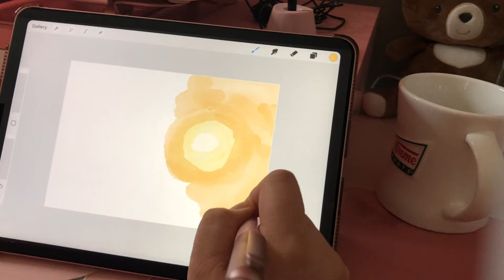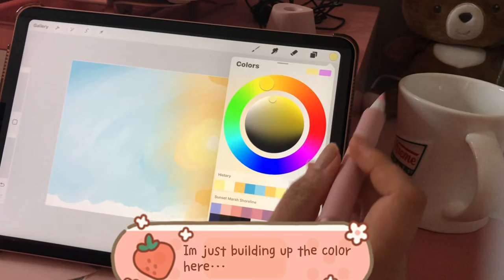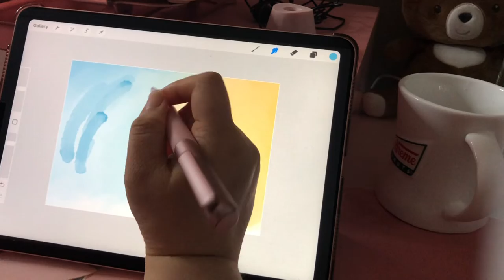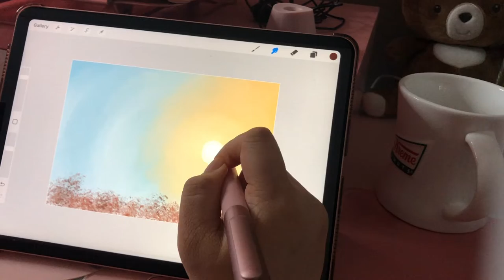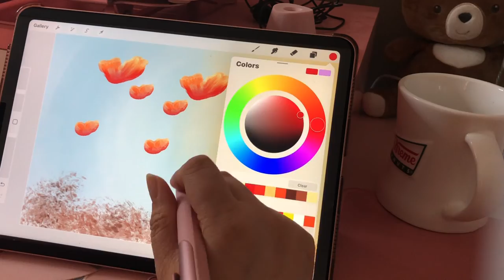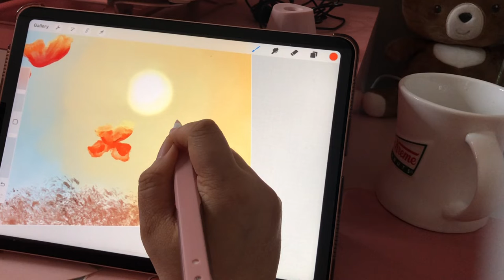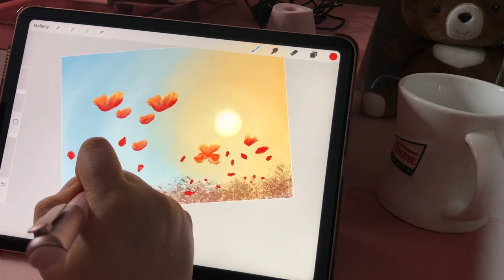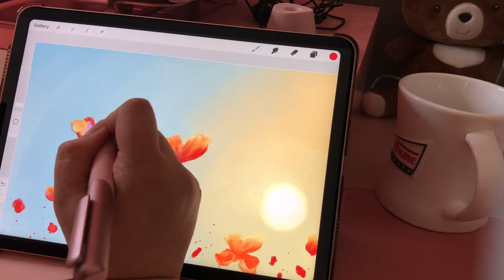drawing poppies under the sun on procreate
14’ x 20’ canvas size
2616 strokes in 2h 27mins